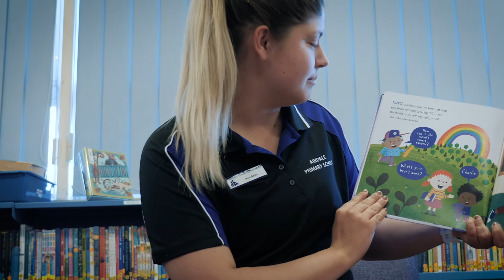Uni Hub Spencer Gulf - Jess' story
Port Pirie uni student Jess explains why she decided to study through Uni Hub Spencer Gulf.